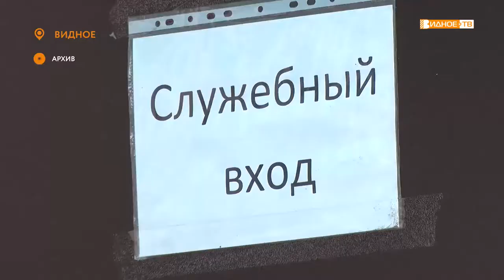ЗА ДОБРЫЕ ДЕЛА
Депутат Московской областной Думы, член фракции «Единая Россия» Владимир Жук за активную работу в период пандемии вручил благодарственное письмо владельцу ресторана, предпринимателю Максиму Арапову.